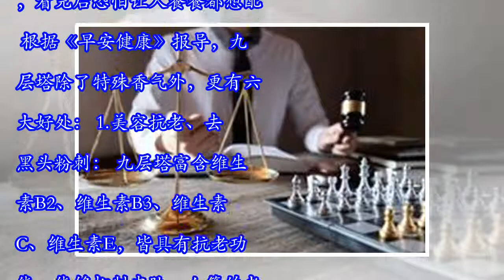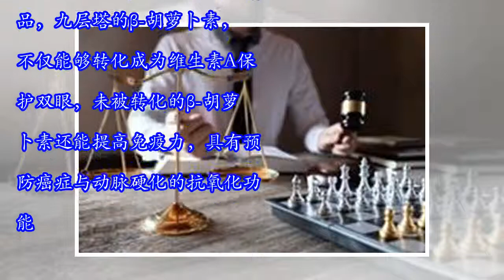吃九层塔竟有这6大好处 网惊：我决定餐餐都来吃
Kiki 生活百科 檢舉此篇 九层塔是许多家庭、店家喜爱的辛香料，除了九层塔蛋外，大肠面线、咸酥鸡等店家也都喜欢加上九层塔，独特的香气更是让人爱不释口，而九层塔对身体健康更有六大好处，看完后恐怕让人餐餐都想配。 根据《早安健康》报导，九层塔除了特殊香气外，更有六大好处： 1.美容抗老、去黑头粉刺： 九层塔富含维生素B2、维生素B3、维生素C、维生素E，皆具有抗老功能，能够抑制皮肤、血管的老化与动脉硬化，促进细胞新陈代谢、制造胶原蛋白，不但能维持皮肤与身体黏膜的机能正常，还具有美肌疗效。此外将九层塔包覆在鼻头上按摩5分钟，用水清洗后，能达到消除黑头粉刺效果。 2.抗菌消炎、预防感冒： 九层塔含有“皂素”，可以缓解喉咙痛与咳嗽症状。强大的杀菌、抗菌功能，还能预防支气管炎、口内炎与感冒，不仅如此，九层塔叶片搓揉后敷在蚊虫叮咬处还能消肿止痒。 3.预防眼睛病变： 叶黄素、玉米黄素能预防眼睛氧化，免于光害，降低视网膜黄斑部病变与视力退化风险，但人体无法自行生产叶黄素，九层塔是个好选择。 4.纾解肩颈僵硬、改善身体疲劳： 九层塔内的维生素E能扩张末梢血管，促进血液循环，进而改善肩颈僵硬与寒性体质。忙碌了一天回家后，搭配具有消除肌肉僵硬的迷迭香，与镇静效果的胡椒薄荷一起食用，具有加乘效果。 5.抗氧化、预防癌症： 在美国，九层塔是预防癌症圣品，九层塔的β-胡萝卜素，不仅能够转化成为维生素A保护双...